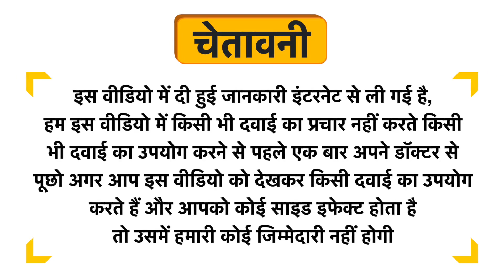Sensa ED Capsule Uses in Hindi | Side Effects | Dose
Sensa ED Capsule Uses in Hindi | Benefits | Side Effects | Dose